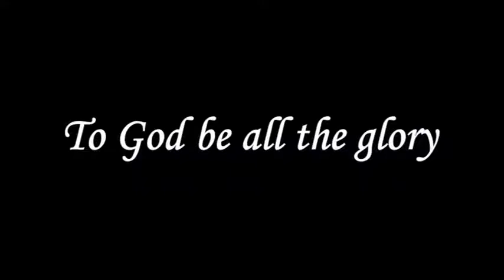Lads Tam Pastor Robert Simon